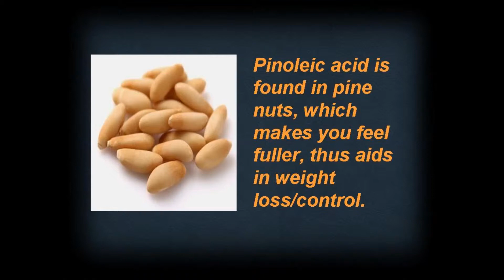Benefits of pine nuts/ how to loose/control your weight